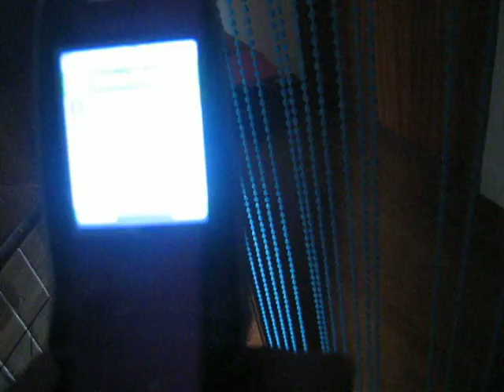Joker wake up call.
Gone horribly wrong. I was whispering at the beggining. That's why it's quiet and there's subtitles.
I wasn't expecting her to wake up before I played it...
Oh well.